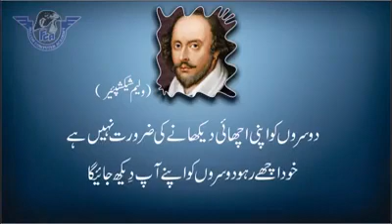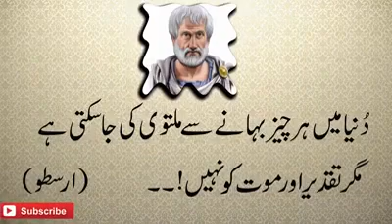زندگی بدلنے دینے والی باتیں لازمی ویڈیو دیکھیں